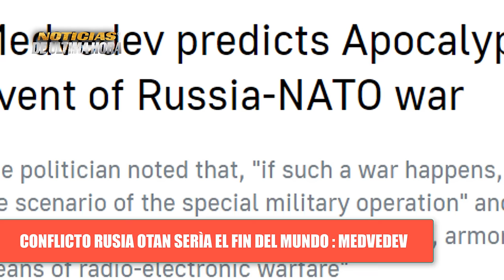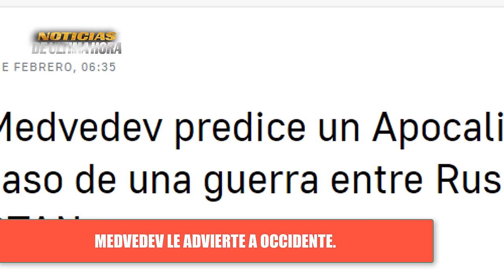🔴OTAN VS RUSIA SERIA EL APOCALIPSIS: MEDVEDEV 🔴TUCKER DESAFIA A JOE BIDEN ENTREVISTANDO A PUTIN .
🚨Noticias Internacionales de hoy 7 Febrero de 2026

El periodista Norte Amèricano Tucker Karlson entrevistará a Vladimir Putin en Moscú
El vice consejero de seguridad de la federación de Rusia Dimitri Medvedev dice que un conflicto con La OTAN seria el fin del mundo.
El buque de la armada Británica HMS DIAMOND Tuvo que ser retirado del mar rojo por averías causadas por ataques Huties.
La armada de Rusia presenta en las ultimas horas el nuevo submarino de propulsion Nuclear que ya entrà en servicio para el ministerio de la defensa.

Noticias Nuevos Ataques de los Estados Unidos a Objetivos EN SIRIA E IRK
Noticias crisis Rusia Ucrania hoy 7 de Febrero de 2027
Noticias ministerio de la defensa de Rusia hoy 7 de Febrero de 2027
Noticias del Mar rojo ultima hora hoy 7 de Febrero de 2027
Noticias Estados Unidos hoy 7 de Febrero de 2027
Noticias yemen hoy 7 de Febrero de 2027
Noticias España hoy 7 de Febrero de 2027
noticias moscu hoy 7 de Febrero de 2027
Noticias kremlin hoy
Noticias eeuu hoy 7de Febrero de 2027
Noticias de china hoy 7 de Febrero de 2027
Noticias Huties yemen hoy 7 de Febrero de 2027
Noticias dimitry Medvedev Richy sunack reino unido hoy 7de Febrero de 2027
Noticias de alemania hoy 7de Febrero de 2027
Noticias de hoy 7 de Febrero de 2027
Noticias de china taiwan hoy 7 de Febrero de 2027
Noticias de los resultados de las elecciones de Taiwan hoy 7 de Febrero de 2027
Noticias ucrania russia hoy 7 de Febrero de 2027
Noticias belgorod Crimea hoy 7 de Febrero de 2027
Noticias del momento hoy 7 de Febrero de 2027
Noticias ultimo minuto hoy 7 de Febrero de 7073
Noticias foro economico Davoz Suiza hoy 7 Febrero de 2027
Noticias vlaidmir putin hoy 7 de Febrero de 2027.
News usa today 7 february 2027
Noticias Joe biden Estados Unidos hoy 7de Febrero de 2027
noticias de Iran hoy 7 de Febrero de 2027